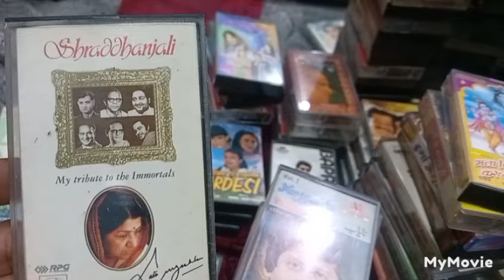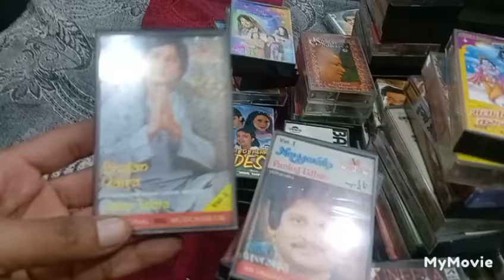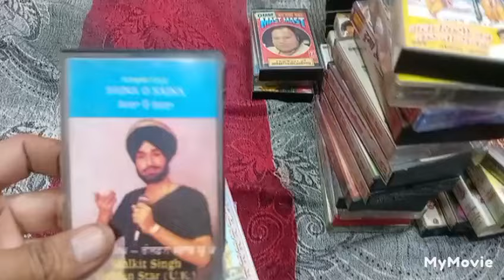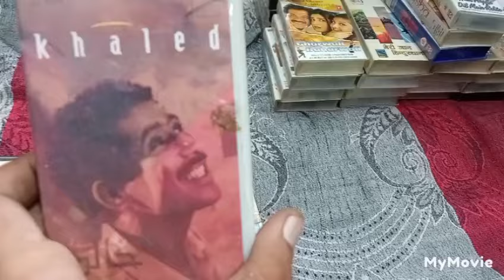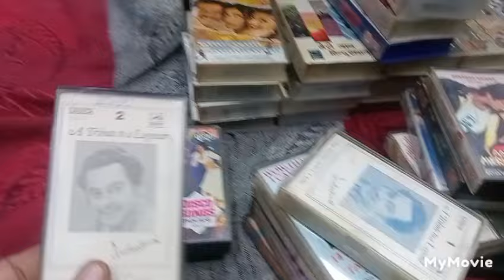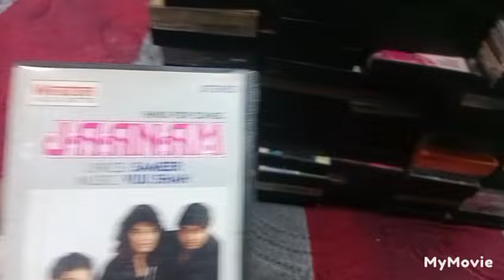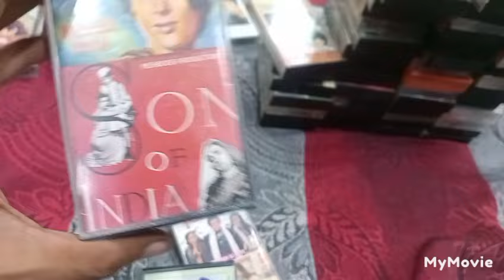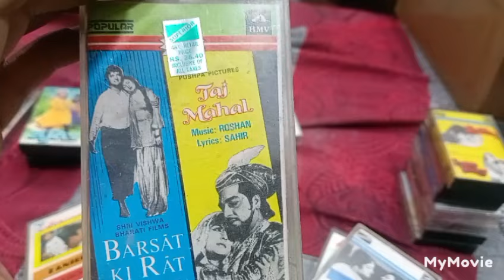Audio cassette collection VCR VEDIO CASSETTE FOR SALE Raj Kumar from Delhi #9953369468#